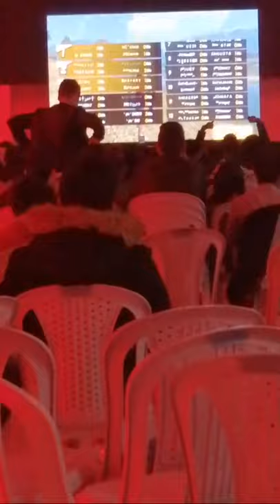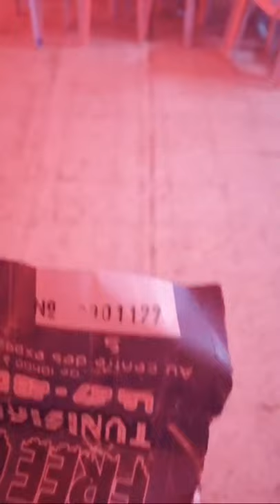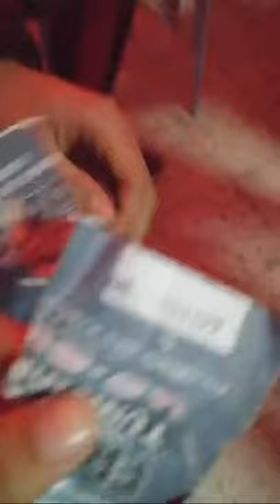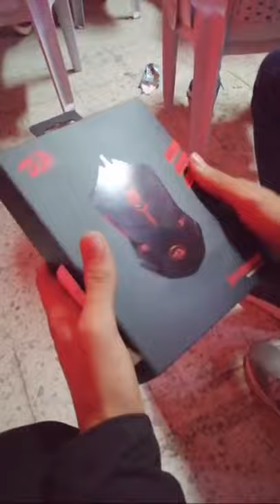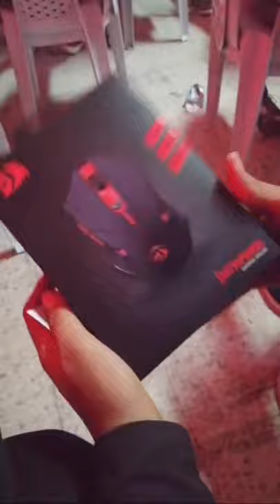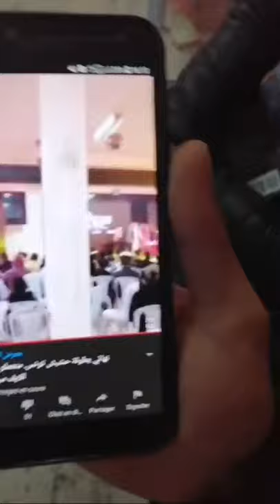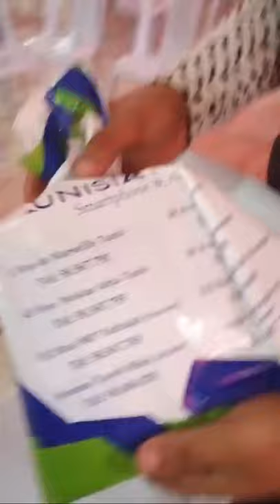#04 FREEFIRE 7CHICH EVENT - بطولة حشيش بث مباشر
Discrod - رابط الديسكورد

Instargram - حساب الانستقرام

Setup موقع السيت اب ـ

الحمد والشكر لله على كل شيء

PC :
_ Boitier : Boitier Cooler Master Sharkoon
_ Carte graphique : Carte graphique Geforce GTX 1650
_ Carte mère : Carte mère ASUS PRIME H310M-KR2.0
_ BARRETTE MÉMOIRE : BARRETTE MÉMOIRE TEAM GROUP 8GB
_ PROCESSEUR : PROCESSEUR i3-9100f LGA1151

ACCESSOIRES :
_ CLAVIER : CLAVIER REDRAGON MECHANICAL
_ SOURIS : SOURIS REDRAGON COBRA M711-FPS
_ TAPIS : TAPIS GAMER REDRAGON XXL
_ CASQUE : CASQUE GAMING REDRAGON

الجديد ل لعبة فري فاير تسريبات التحديث الجديد لعبة فري فاير النت البطيئ في لعبة فري فاير
WTF moments free_fire😂😂لحظات مضحكة